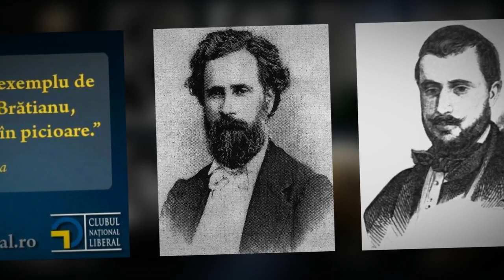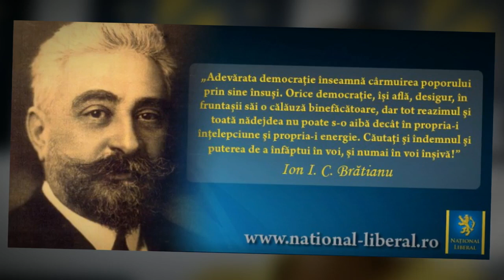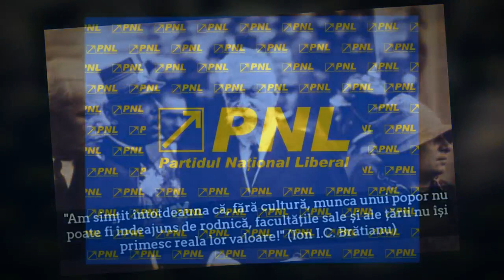Imnul PNL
Imnul Partidului Național Liberal - Un om real!

Sunt un om de carne si de vis
De pamant si cer,
Nimeni inca n-a ucis
Partea mea de mister.

Am vazut si trenuri cum s-au dus
Fara de folos,
Fictiunea a fost sus
Iar noi toti mult prea jos.

Refren:
Sunt un om, sunt real
Intre nunta si final
Libertatea mea
E libertatea ta.

Liber sunt, nesupus,
Sunt un om spre Polul Plus
Iar deasupra mea
Doar Dumnezeu va sta.

Vreme este sa darami, de vrei,
Vreme sa zidesti,
Poti s-alegi un deal cu miei
Daca stii cine esti.

Am vazut nebuni si intelepti
Aruncati din sa,
Clipa, daca n-o astepti,
Sa o lasi altcuiva.

Vino si tu si desparte
Vremea cea buna de vremea cea rea.
Sa arda sus
Ca pe-un altar
Floare de jar
Inima ta